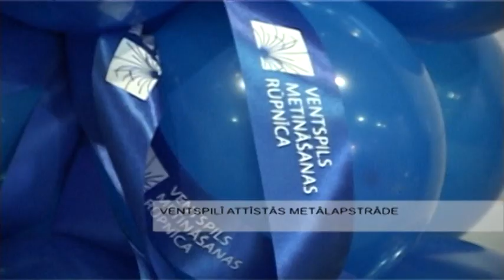Ventspilī attīstās metālapstrāde